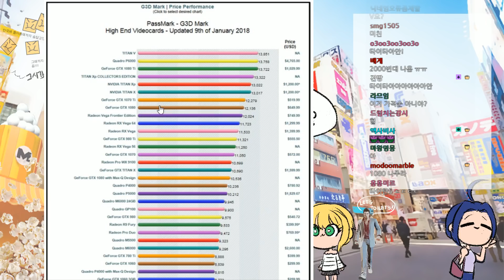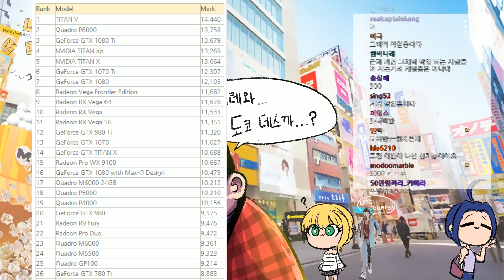[노가리][3] 2018년 1월 16일 노가리